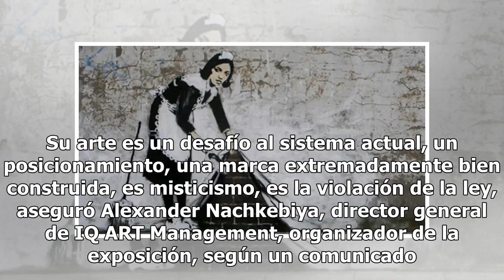Una exposición lleva a Moscú la provocación del misterioso Banksy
Moscú  El arte callejero de Banksy ha llegado por ...